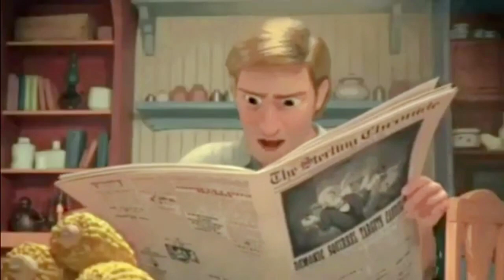DreamWorks Spirit Riding Free - AMV - Billie Jean by Michael Jackson